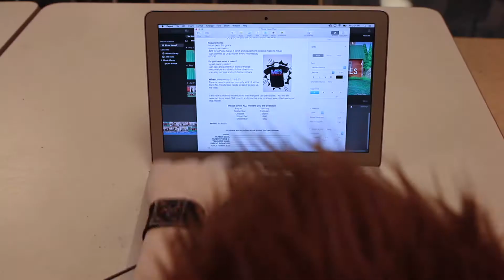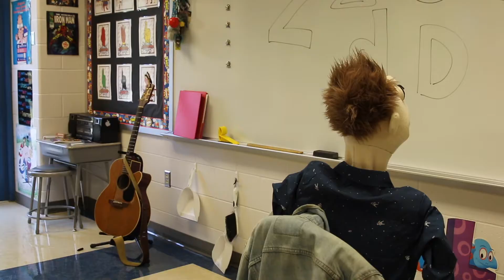Pirate News: My Teacher is a Puppet Episode 1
Let's get the year started with a new Pirate News crew.  If you're in 5th grade grab a form and sign up.  And Mr. Trowbridge is a puppet now.